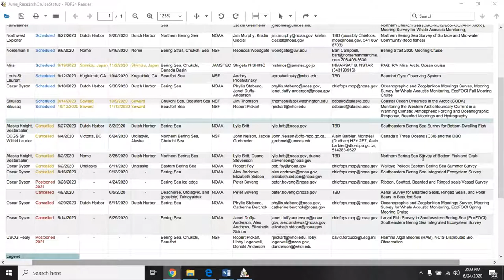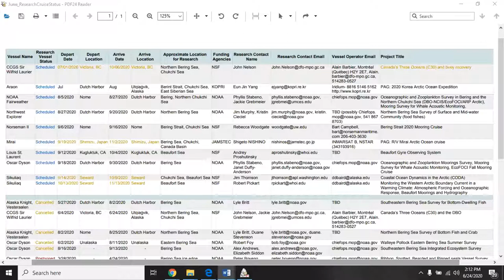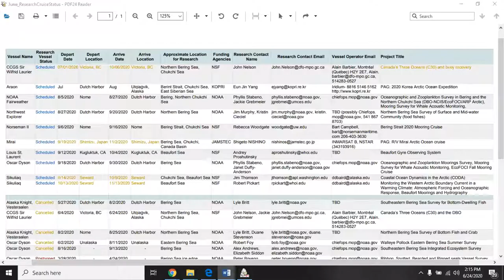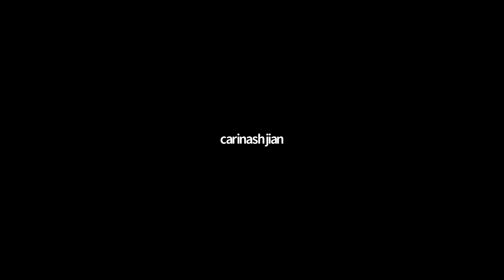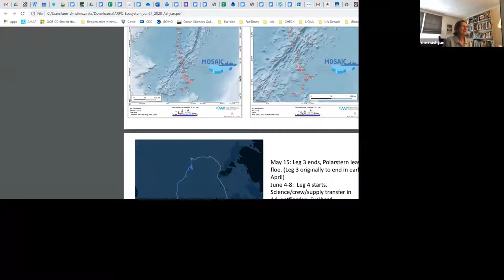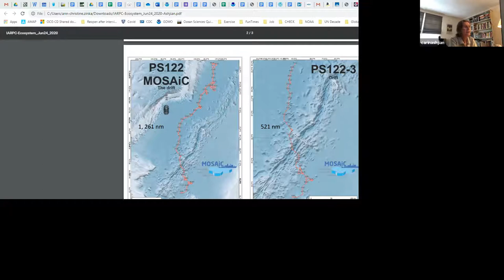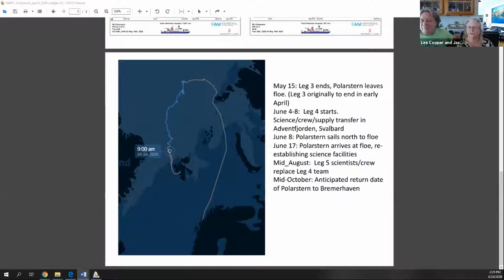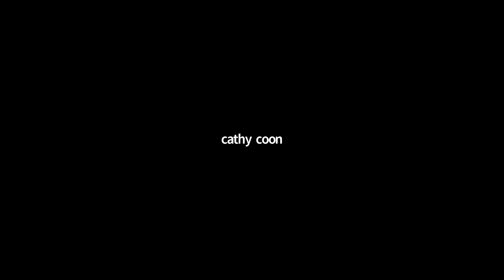2020 Ocean Cruises Update: Marine Ecosystems Collaboration Team June 2020 Meeting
This meeting of the Marine Ecosystems Collaboration Team was a free-form opportunity for participants to provide updates about plans or preliminary results from 2020 fieldwork and synthesis activities.
Want to join this meeting or future meetings? Request an account on our member space where U.S. Federal government program managers and scientists from state, academic, NGO, and industry organizations team up to solve hard problems to carry out the research laid out in the Arctic Research Plan.

Thumbnail image by Bill Schmoker (PolarTREC 2015), Courtesy of ARCUS